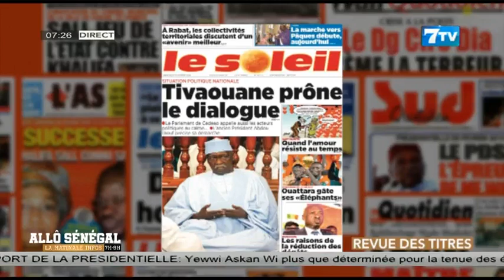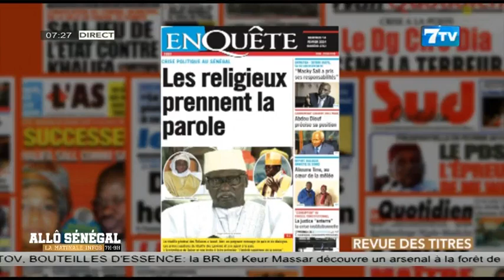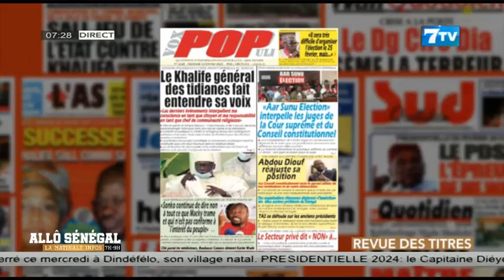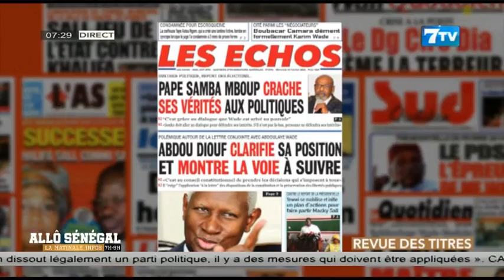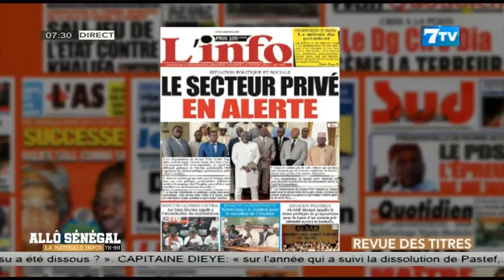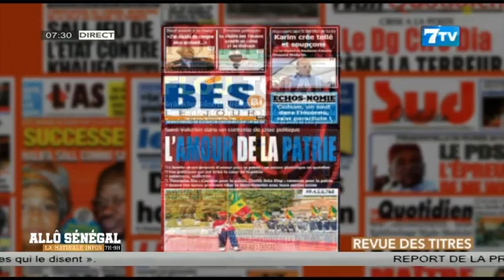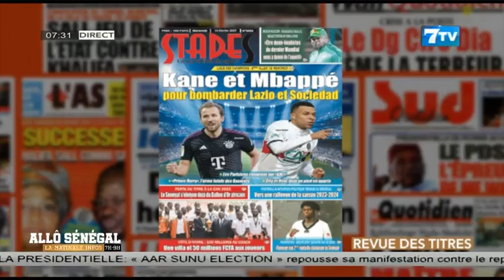Allô Sénégal - la Matinale Infos du Mercredi 14 Février 2024: La revue de Presse